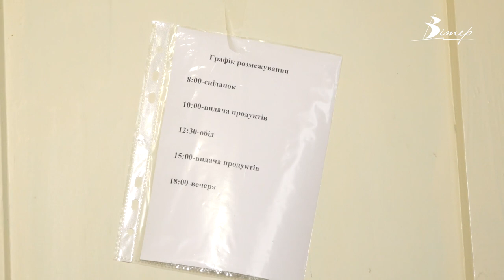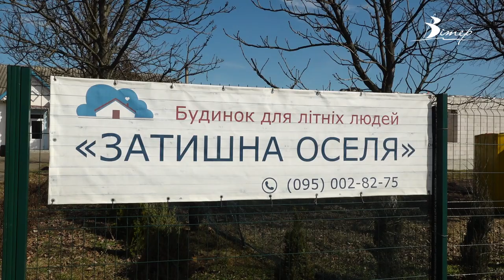В селищі Аджамка попри війну та брак коштів працює притулок для людей похилого віку |телеканал Вітер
За 20 кілометрів від Кропивницького в селищі Аджамка попри війну та брак коштів вже майже п’ять років працює притулок сімейного типу для літніх людей. Цей проєкт є благодійною ініціативою і не фінансується державою. Тож як ведеться його мешканцям скрутний час поцікавились наші журналісти.